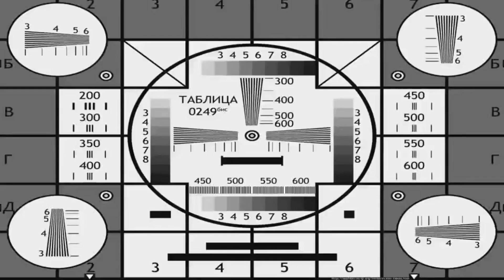Spider-Verse React To Sub-Zero | Mortal Kombat | Gacha react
Hello to all my friends, today Into the Spider-Verse are reacting to Sub-Zero, today's video will be a very interesting.